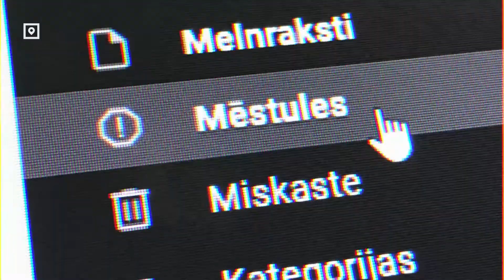Говорим Latviski! 4 серия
☝️ Рубрика ГоворимLatviski о необычных латышских словах и выражениях c @Intars Busulis 😎 Слово дня — Spindzele.